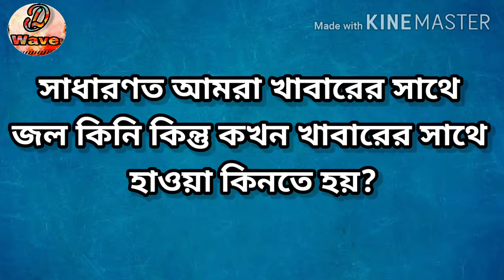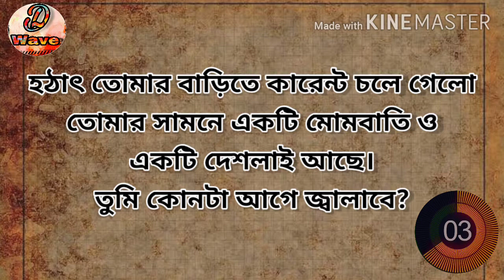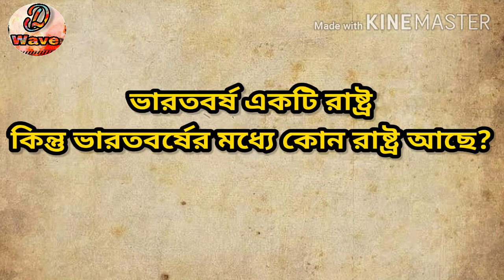Dhandha | Dhanda | ধাঁধা প্রশ্ন ও উত্তর | Googly গুগলি মজার ধাঁধা Mojar Dhandha | DL Wave | Ep - 37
বন্ধুরা, এখানে কিছু মজার ও বুদ্ধির ধাঁধা আছে এবং উত্তর দেওয়ার জন্য ১০ সেকেন্ড সময় পাবেন। এরপর উত্তর জানিয়ে দেওয়া হবে। এবং।তুমি যদি উত্তর পারো অবশ্যই কমেন্টে জানাবে।

🔈আজকের ধাঁধা গিরি এপিসোড টি দেখুন এবং কেমন লাগলো  কমেন্টে জানান।|

আরও বুদ্ধির ও মজার ভিডিও দেখুন  ---⤵️